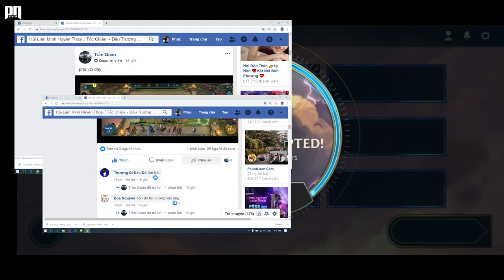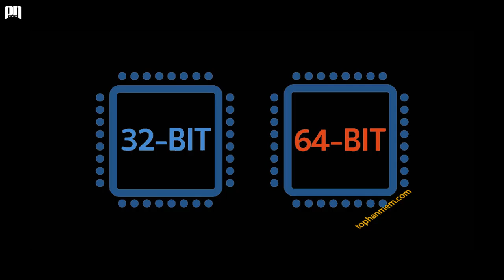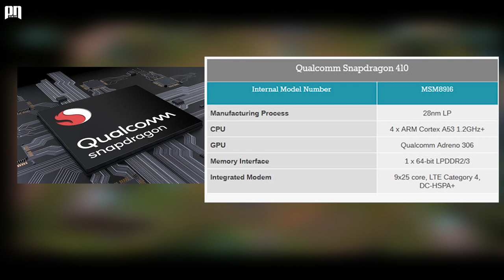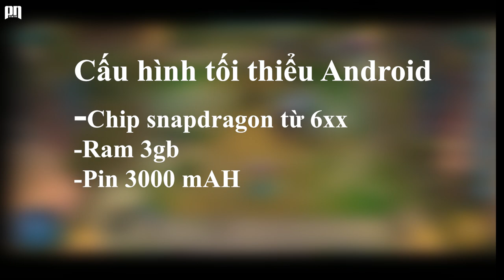TFT MOBILE || Cấu Hình Điện Thoại IOS và ANDROID Chơi Đấu Trường Chân Lý Mobile.